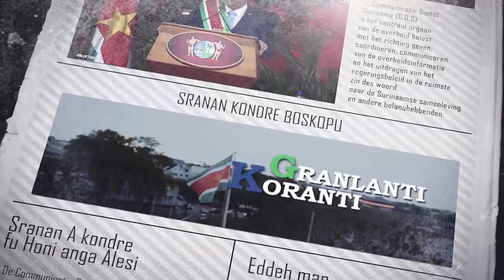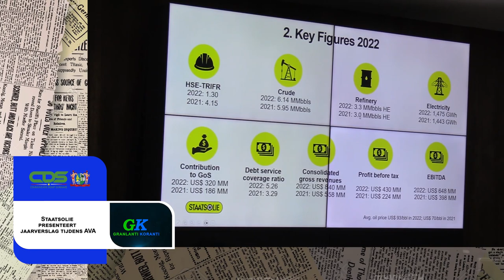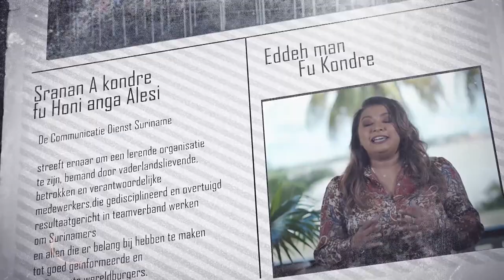𝔾ℝ𝔸ℕ𝕃𝔸ℕ𝕋𝕀 𝕂𝕆ℝ𝔸ℕ𝕋𝕀 (SRANAN), DD 10 MEI 2023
De onderwerpen in deze aflevering zijn:
- Franse Politie attache brengt bezoek aan minister Kenneth Amoksi
- Staatsolie presenteert jaarverslag tijdens AVA
- Cursisten ronden vaktraining Advance Textiele Werkvormen succesvol af